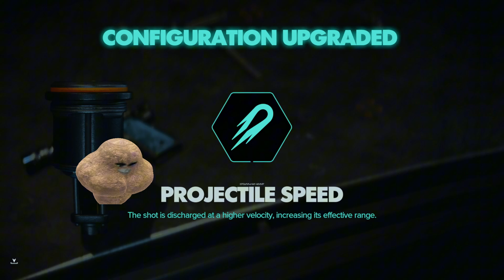AKIVA SIDEQUESTS! - Star Wars Outlaws (Playthrough) Part 13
Join us on our adventure in Star Wars Outlaws as we embark on a daring mission to rob a mansion in this exciting gameplay playthrough. May the force be with us!

Thanks for watching the video if you liked it hit that like button and subscribe for more, but also if you have any suggestions on what game to play let me know in the comments below